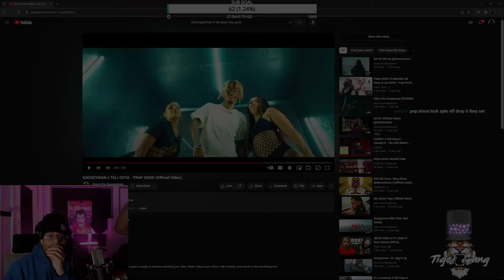TALI GOYA REACIONA A 6OOGEYMAN NUVO TALENTO DEL NORTE JUNTO A ALLSMOKE